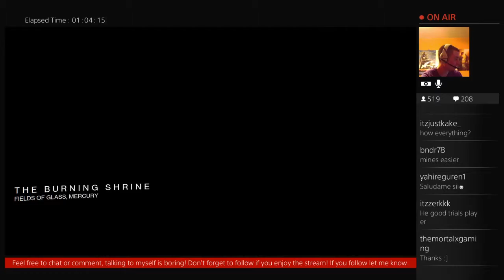Destiny - Trials of Osiris Lighthouse Run (Match 7/8)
This is the 7th match in our trials of osiris lighthouse run, one more to go!